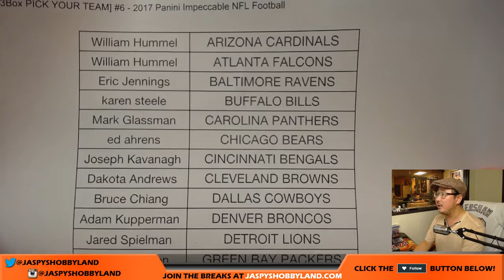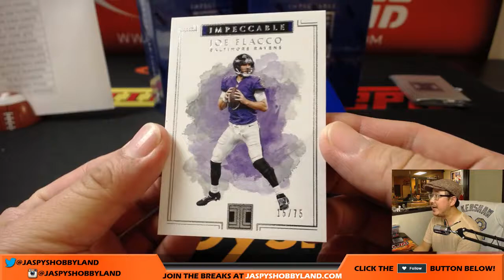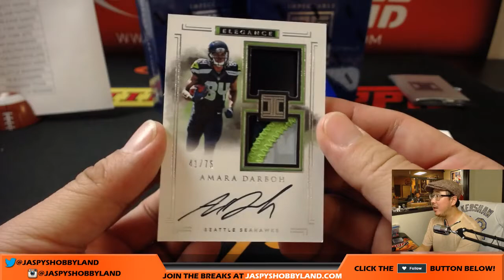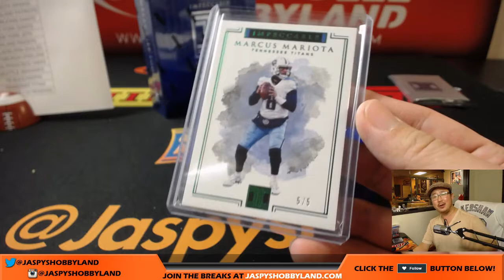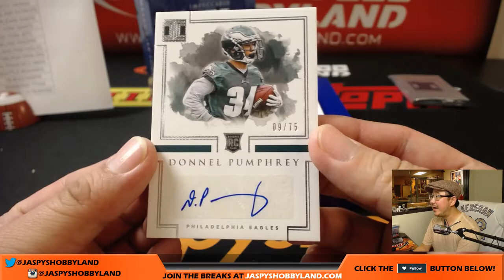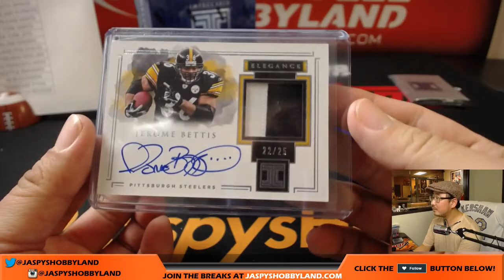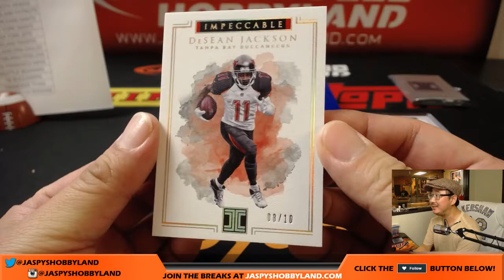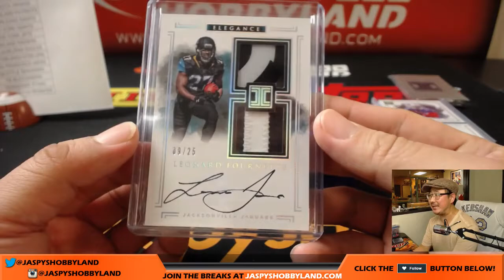Th, 10/12/17 [3Box PICK YOUR TEAM] #6 - 2017 Panini Impeccable NFL Football